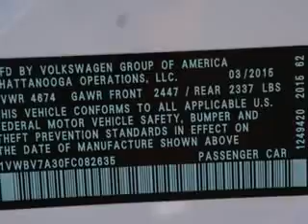2015 Volkswagen Passat Lunde's Peoria Volkswagen Phoenix, AZ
2015 Volkswagen Passat Imagine driving this Candy White Volkswagen Passat Sedan, equipped with a 4 Cylinder engine and a dual shift gearbox transmission.
MILES:      5
VIN:1VWBV7A30FC082635

Lunde's Peoria Volkswagen
8801 w Bell Road
Peoria, Arizona 85382